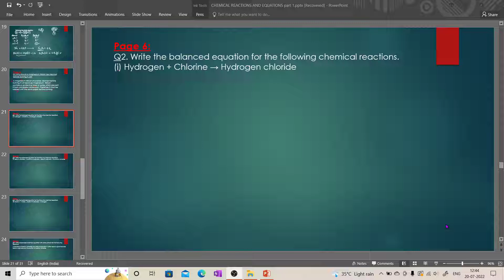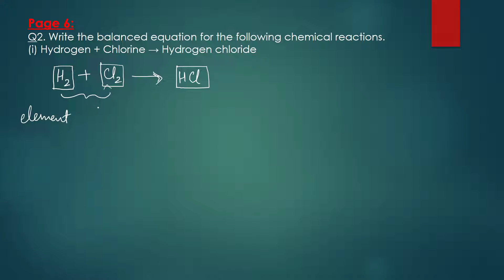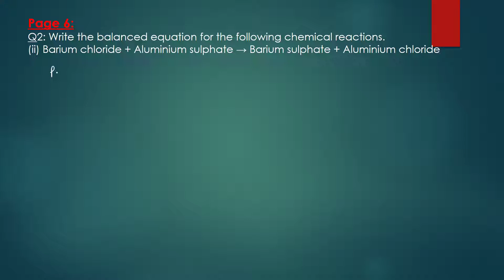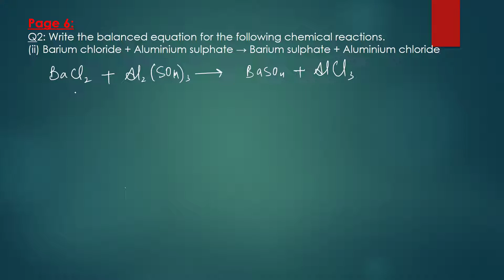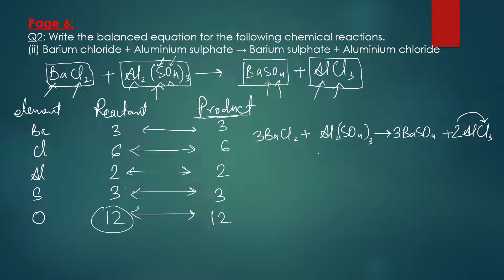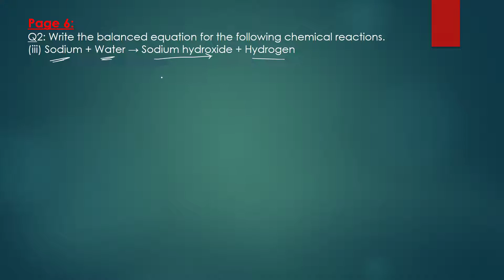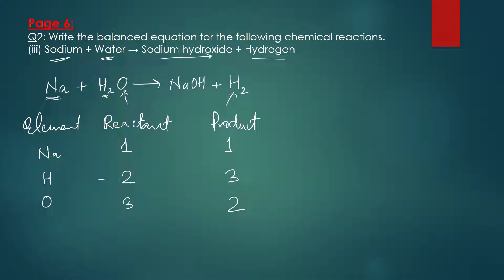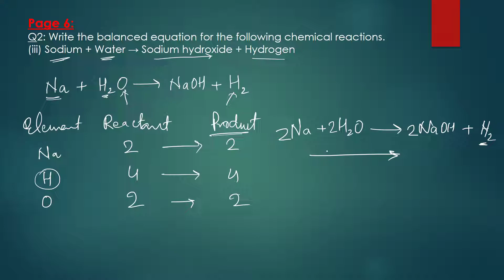#4| Class 10| Page 6,Q2 |Write the balanced equation for....|Chemistry | NCERT, CBSE, AMU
#4| Class 10| Page 6,Q2 |Write the balanced equation for the following chemical reactions. (i) Hydrogen + Chlorine → Hydrogen chloride |Chemistry | Class 10 | NCERT, CBSE, AMU